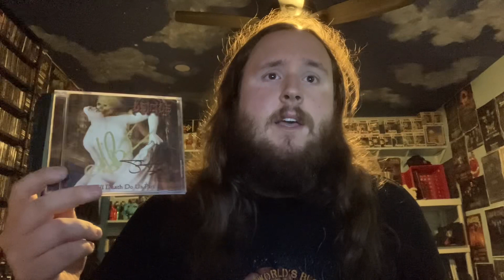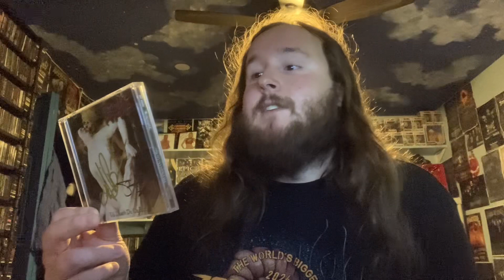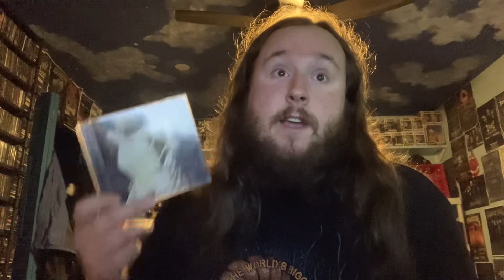Deicide - Til Death Do Us Part Album Review